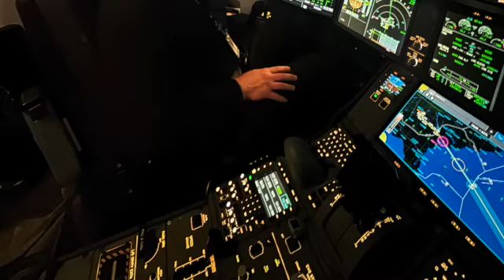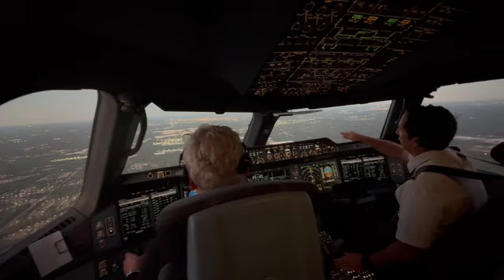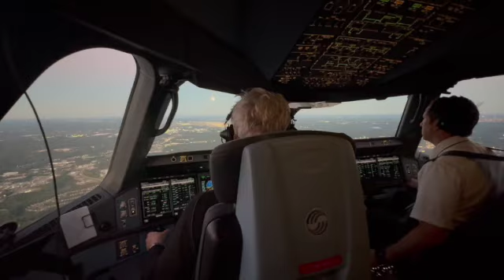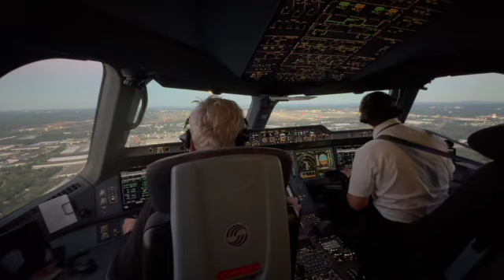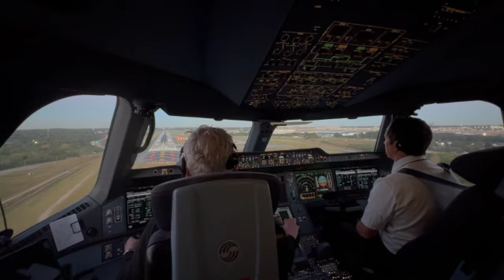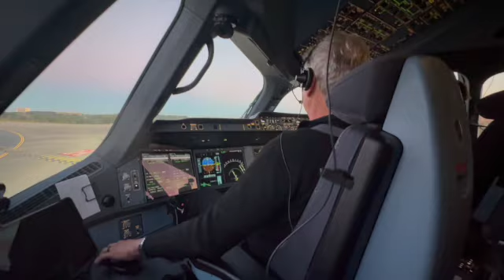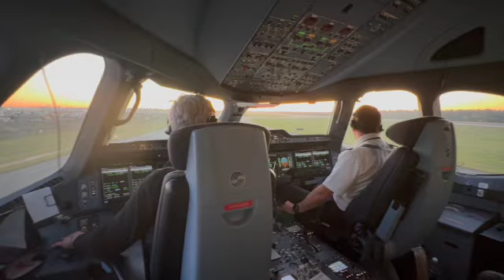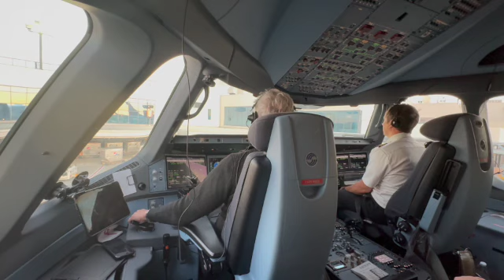Flt 201 SD 480p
Delta 201 Johannesburg to Atlanta